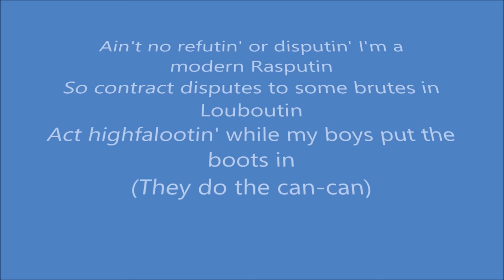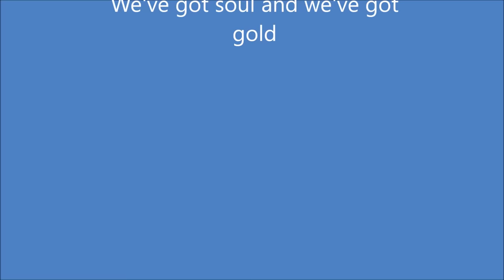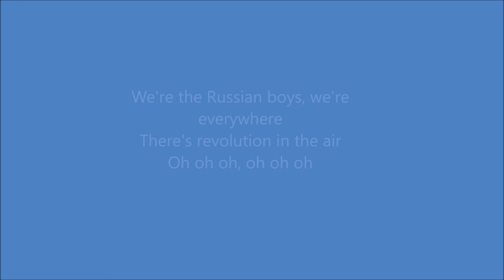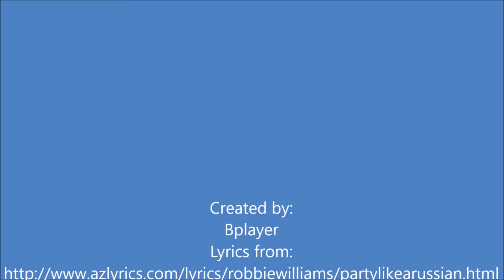Robbie Williams - Party like a russian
This is my first lyrics video, I hope you will like it :)